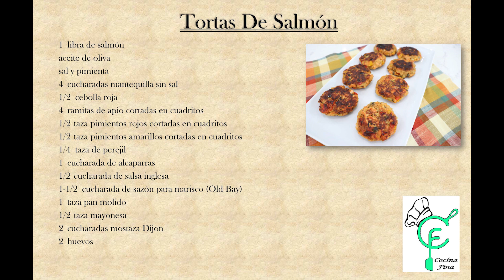COMO Hacer Tortas De Salmón. Saludable Para una Dieta Balanceada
Tortas de Salmon super facil de hacer con un sabor delioso y unico. Perfectas para su menu. Puede acompanarlas con quinoa, pure de papa.

INGREDIENTES:

1 libra de salmon
1/2 de una cebolla roja
4 ramitas de apio
1/2 taza de pimientos rojos cortados en cuadritos
1/2 taza de pimientos amarillos en cuadritos
1/4 taza de perejil picado
1 cucharada de alcaparras
1/2 cucharada de salsa inglesa
1 1/2 de sason para marisco OLD BAY
1 taza de pan molido y tostado
1/2 taza de mayonesa baja en grasa
2 cucharadas de mostaza Dijon
2 huevos

INGREDIENTS:

1 pound fresh salmon
olive oil
Salt and pepper
1/2 red onion
4 stalks diced celery
1/2 cup red bell pepper
1/2 cup yellow pepper
1/4 cup parsley
1 tablespoon capers
1/2 teaspoon Worcestershire  sauce
1 1/2 seasoning Old Bay
1 cup bread crumb
1/2 cup light mayonnaise
2 tablespoons Dijon mustard
2 eggs

Instrucciones: Cocinar los vegetales hasta que esten suaves 5 min. Cocinar el Salmon a 350 grados F por 15 min. Saquelo del horno y dejelo enfriar por 15 min luego pongalo en la nevera por 30 min y despues lo demenusa.
Luego mezcle todo los ingredientes, haga las tortas bien compactadas del tamano de la palma  de su mano. Freir de 3-4 min ambos lado. Que la disfrute!